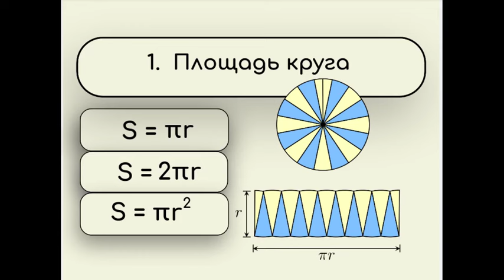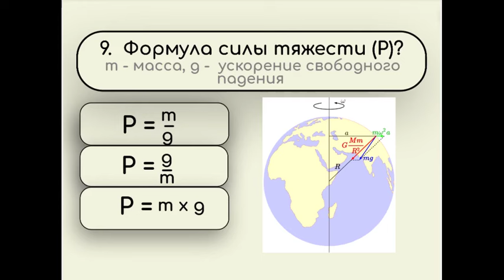Квиз "Формулы математики и физики"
Тест по математике и физике

Авторство: Indolences. Indolences, Общественное достояние,
Авторство: User:Timi. own work, based on Image:Rectangle 4x5.png by User:Toby Bartels, Общественное достояние,
Авторство: MarinaVladivostok. Собственная работа, Общественное достояние,
Авторство: Оригинал: Pulsar Вектор: Cjp24. Собственная работа на основе: UIR.png от Pulsar, CC0,
Автор: fir0002flagstaffotos [at] gmail.comCanon 20D + Tamron 28-75mm f/2.8 - Власна робота, GFDL 1.2,